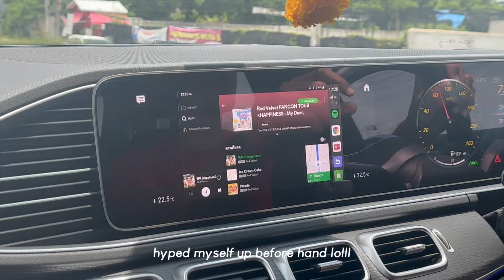🫧🎀grwm: red velvet fanconcert in bangkok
socials 🤍

for work 🤍
base in london
instagram dm @ pangpt_

name: pink (pang) thabki
ethnicity: thai
birthday: 1st oct 2004
camera: sony zv1 ll, iphone 14 pro max

have a good dayy~